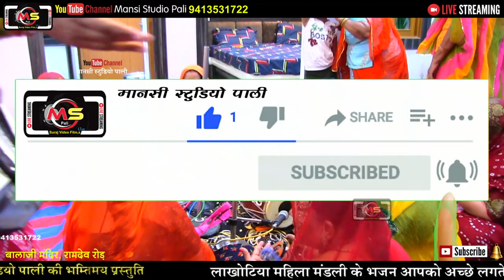गजानंद जनमिया गणपत ने मनवा || लाखोटिया महिला मंडली पाली Mahil Satsang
लाखोटिया महिला मंडली
गजानंद जनमिया गणपत ने मनवा